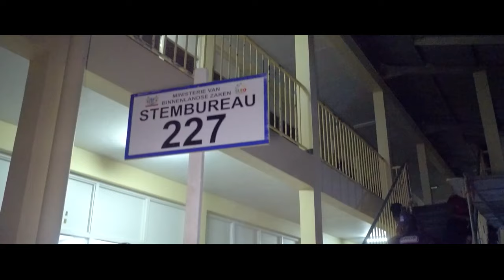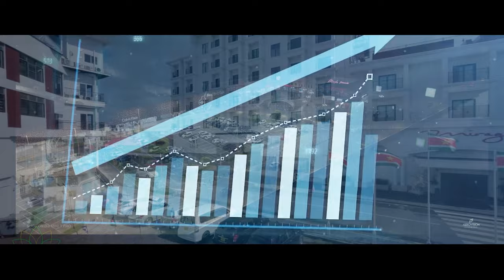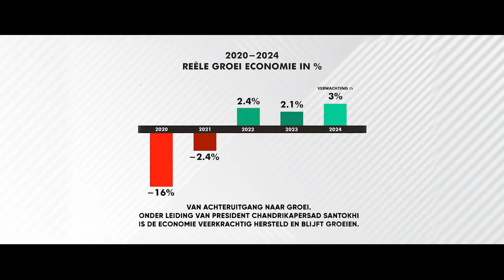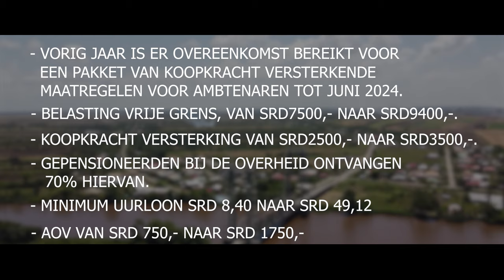4 JAAR REGERING SANTOKHI/BRUNSWIJK